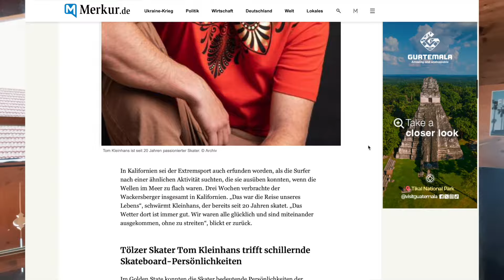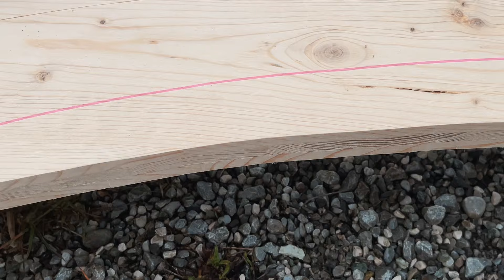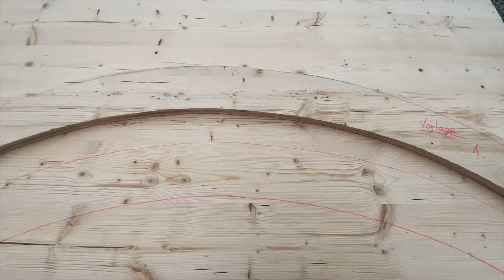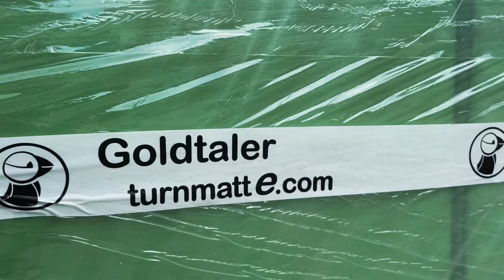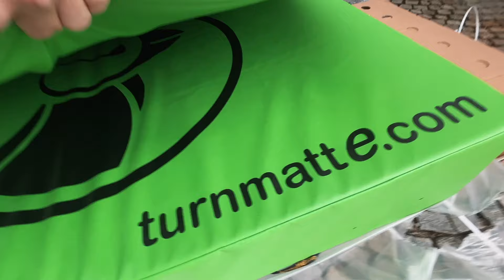Skateboard Looping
Den Looping mit dem Skateboard sind bisher nur 18 Menschen weltweit gefahren, und ich bin der erste Deutsche. Diese Geschrichte vom Looping bauen bis zum durchfahren möchte ich Euch hier erzählen

Maße Skate Looping
Durchmesser: 2,20 Meter
Radius: 1,10 Meter
Rahmenmaterial: Zimmererplatte 3-Schichtplatten Fichte stärke 2,8cm
Fahrbelag: Multiplexplatte stärke 7mm,
Für die erste Transition bis 90° eine 9mm starke
Fahrfläche Breite: 134,5 cm
Du willst eine Skateboard Rampe bauen? Deine Fragen an @tomcat_skate

Vielen Dank an @turnmatte-com turnmatte.com für die Unterstützung (Weichbodenmatten)
Vielen Dank an Agi für die Bereitstellung der Location